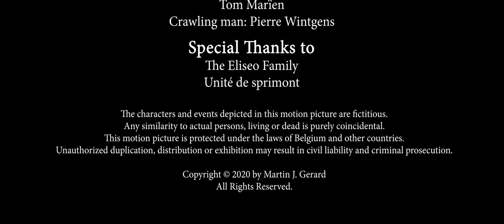Beasts-Catori EP 3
The final film in the catori trilogy is here! Covert films would like to thank everyone involved in this project.

Directed by Alexadra Kukoljac
Written by Martin J. Gerard
Produced by Pierre Wintgens